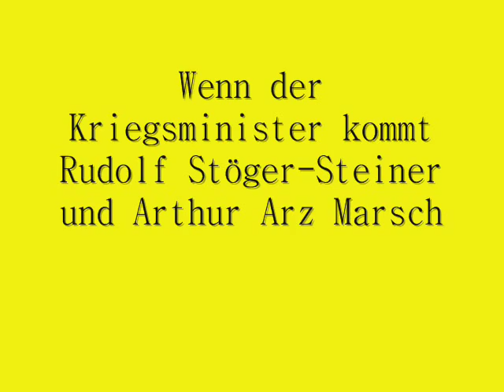Wenn der Kriegsminister kommt (Parademarsch)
Wenn der Kriegsminister kommt
Österreichischer Parademarsch
Kriegsminister Rudolf Stöger-Steiner von Steinstätten und Arthur Arz von Straußenburg Marsch